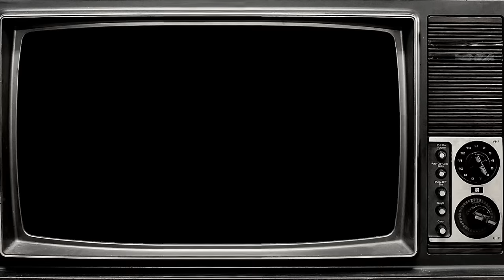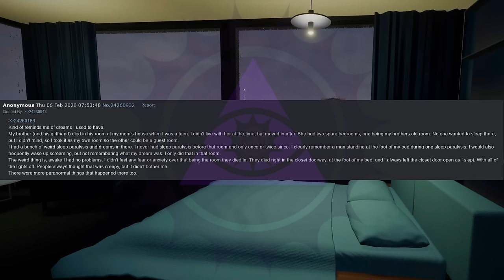Off-Putting Tales from Childhood | 4chan /x/ Strange Greentext Stories Thread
Tonight on Midnight Broadcast, anons recall strange off-putting stories from their childhoods.

00:00 Intro
00:20 Smuggling Cargo
04:40 Don’t Look
07:02 Aloof
08:40 The Listing
12:27 Spirit Communication
15:46 Following Me
17:26 The Rose Dress
20:28 Giant Roaches
23:44 The Trick
25:28 Man in the Window
28:37 The 80s was a Strange Time
31:26 In the Corner
32:33 Outro

Midnight Broadcast